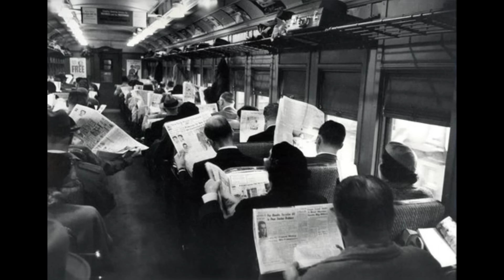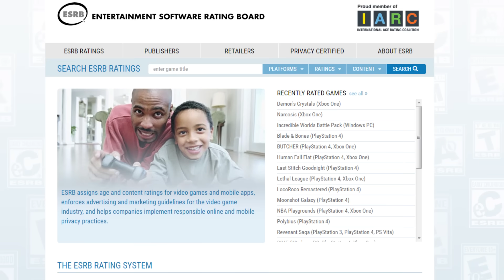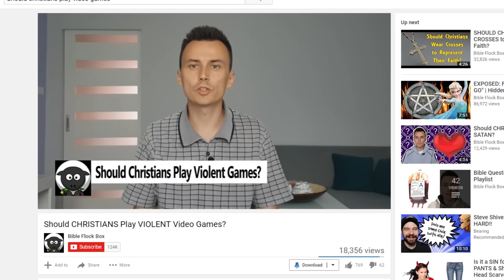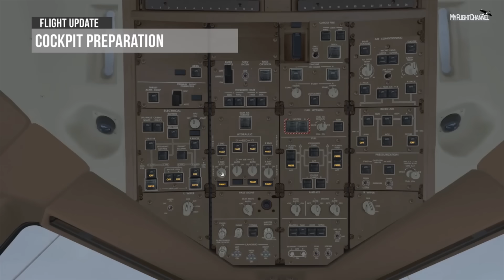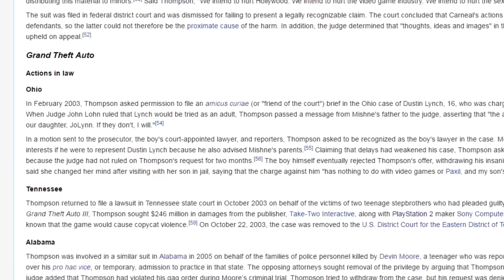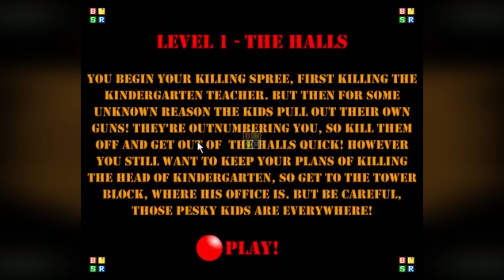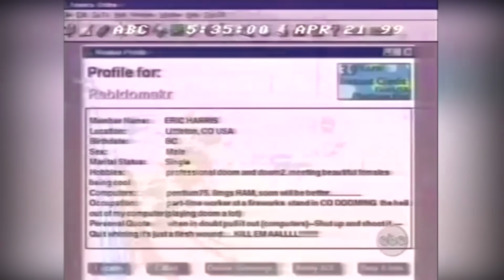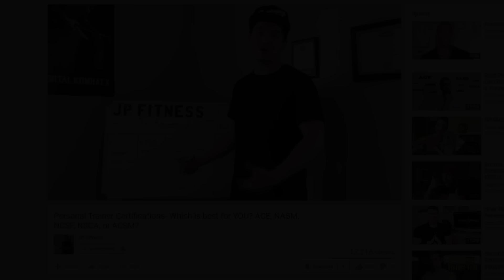The War Against Video Games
For 40 Years there has been a war waged against video games. But who, what, when, where and why has this war been waged? Join me, as I take an in depth look at the 40 Year War Against Gaming.

Below, you'll find a list of sources that I compiled, not all of them. This project turned out to be far more work than I anticipated so the sources you see is not everything that is in the video.

Christian Pastor Says Men Who Play Video Games Are Losers Possessed by a “Retarded Spirit”

Keep gaming, keep having fun, and I hope you enjoyed the video!